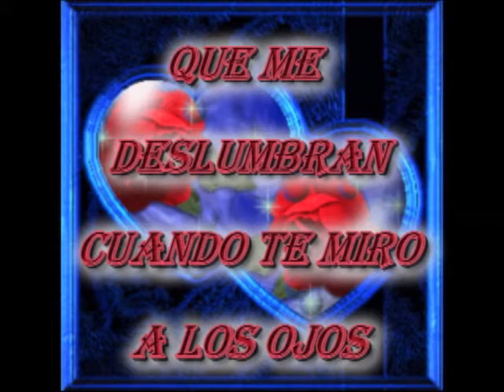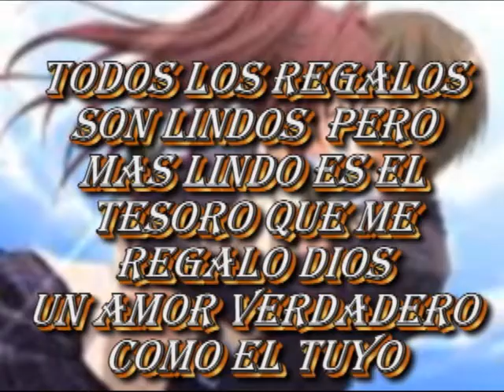rapp romantico * contigo soy feliz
SOLO CON LA PERSONA QUE AMAS PUEDES SER FELIZ .NO LO OLVIDES.